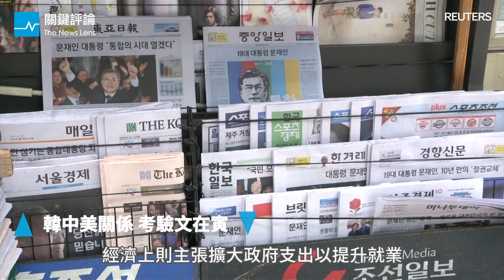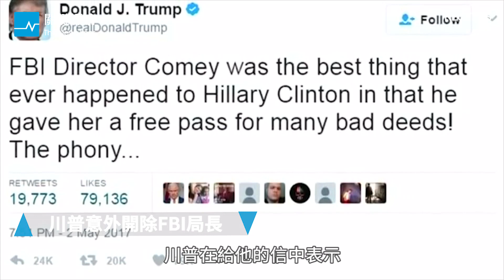自由派文在寅 入主青瓦台 ｜韓中美關係 考驗文在寅｜立即生效 川普開除FBI局長｜關鍵77秒｜20170510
南韓總統大選結果出爐，由共同民主黨提名的文在寅，以41%的得票率擊敗各黨派候選人；上任後的文在寅，首要面對的是韓中美的外交三角習題，處理北韓威脅和「薩德」系統部署引發的問題；美國白宮9號證實，聯邦調查局局長柯米已經被開除。